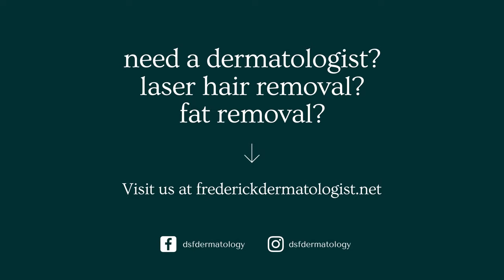DSF Dermatology | Frederick, MD | Cosmetic and Medical Dermatologist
We provide the latest and most innovating treatments in dermatological care.
After over 25 years of practice, we know how to help patients achieve their rejuvenation goals. We offer comprehensive programming to help patients develop a plan to reach and maintain optimal skin health.
We look at your story. What are the unique features of your skin, what would work best for your body?  We then develop a procedure plan that will help you achieve your goals as well as products and maintenance procedures to help you maintain your rejuvenation.